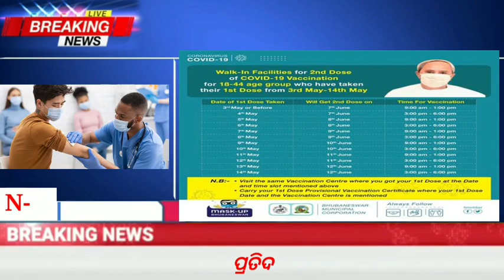pm kisan 8th instalment date | today evening news | Govt Announced BIG News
Topic cover:-
1. pm kisan 8th instalment date
2. today evening news
3. Heavy to heavy rain in odisha
4. Kalia yojana
5. Pm kisan
6. Kalia yojana money transfer date
7. today morning news
8. Govt Announced BIG News